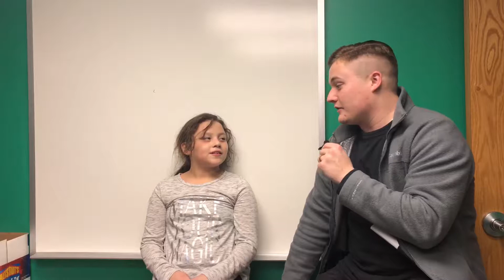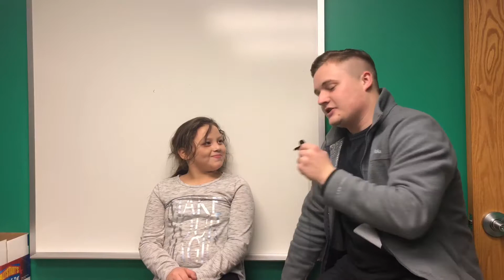Dream Center Entrance - February 2018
Learn more about exciting updates at the Dream Center!